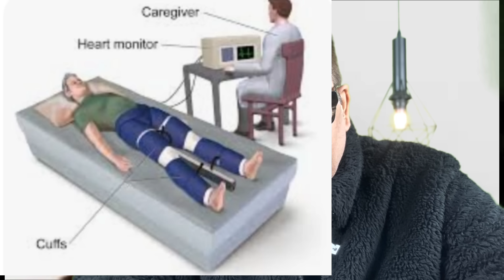biggest fake cardiologist of Delhi ! दिल्ली के दिलो का बड़ा ठग! नकली हार्ट स्पेशलिस्ट@rajshamani